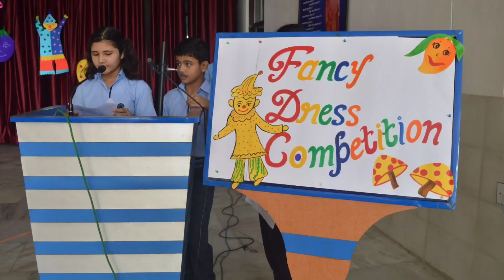Fancy Dress Competition 12.10.2021